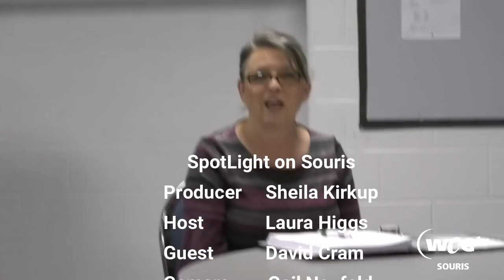Spotlight on Souris on Ultrasound Machine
Interview with Dr David Cram.